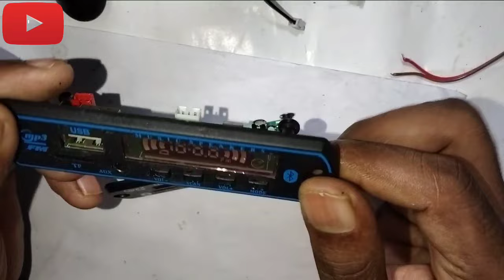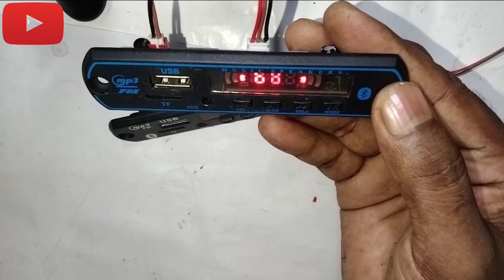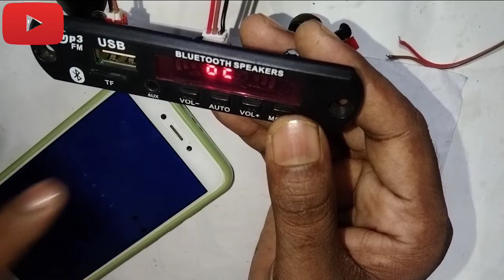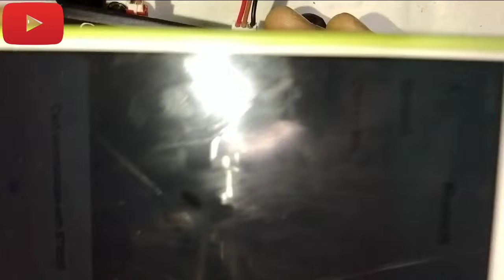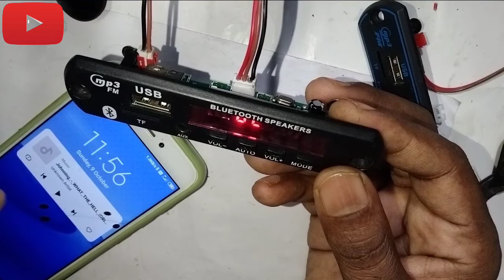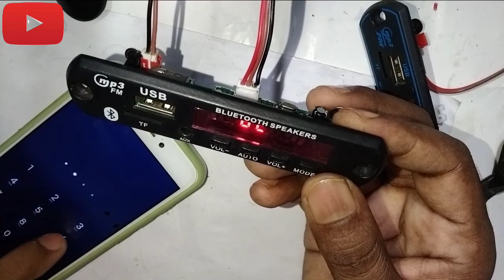Bluetooth not working (Bluetooth panel) ब्लूटूथ काम नहीं कर रहा है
La 4440 triple IC home theatre board 👇

1.
2.
3.
4.
5. Bluetooth_kam_karne_mein_problem. 6
7.
8 .
9.
10. USB_Bluetooth_Kam_nahin_kar_raha hai

RAJDEV  ELECTRONICS PROJECT
From :- Uttar Pradesh shahganj (India)

🙏🙏🙏Watch this video thank you🙏🙏